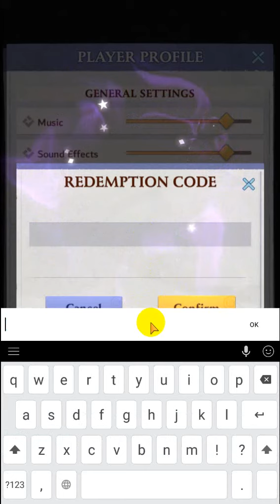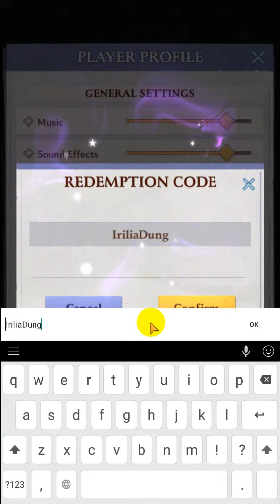Call Of Antia New Redeem Code || Call Of Antia New Gift Code January 2022 (Part - 4)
In this video, I will be showing you  ➤Call Of Antia New Redeem Code  ||  Call Of Antia New Gift Code January 2022 (Part - 4)

         Thanks.